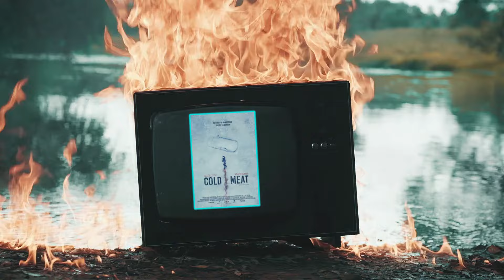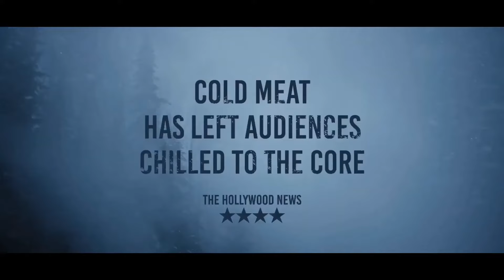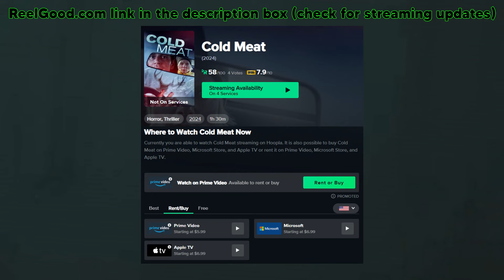Cold Meat (2023) - Movie Recommendation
This time on TAKE IT OR LEAVE IT, I discuss "Cold Meat" and why you should consider adding it to your watchlist!

This film has elements of...

...(LAST CHANCE TO TURN BACK!!!)...

- Frozen (2010)
- The Ritual
- Antlers
- Last House on the Left
- Hard Candy (in particular)